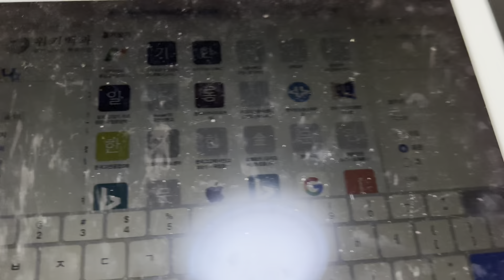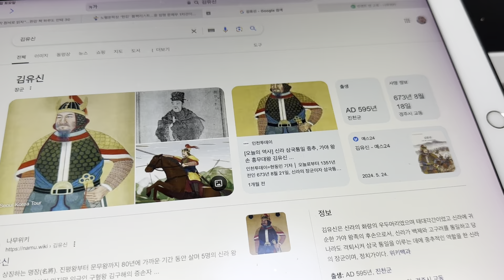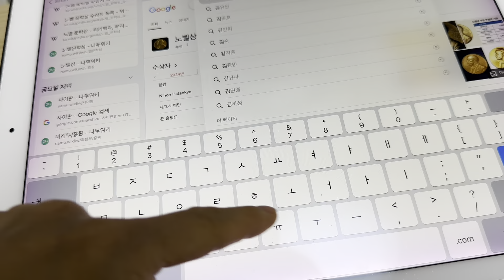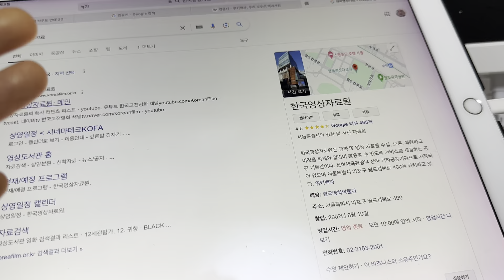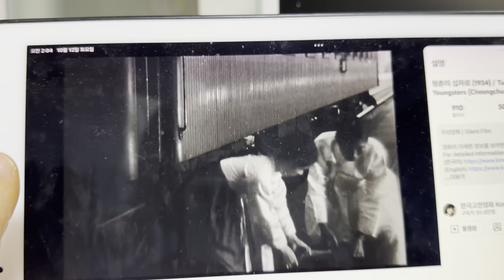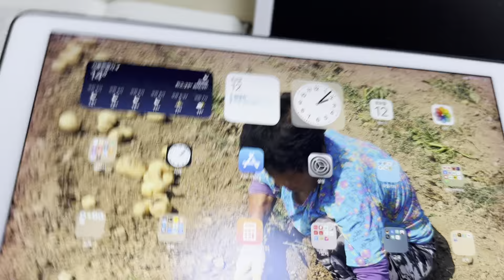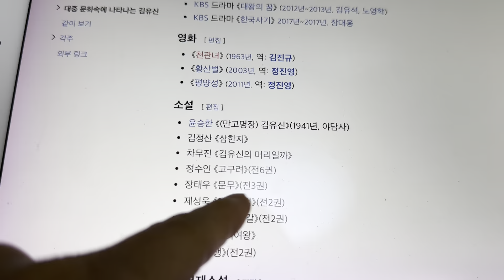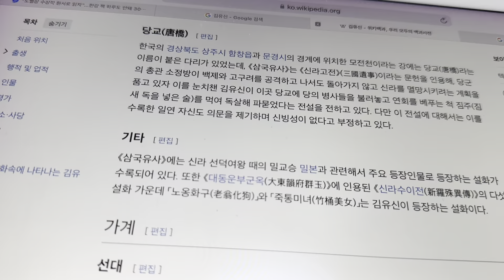70년대 중반 김유신이 나온 드라마 보신분